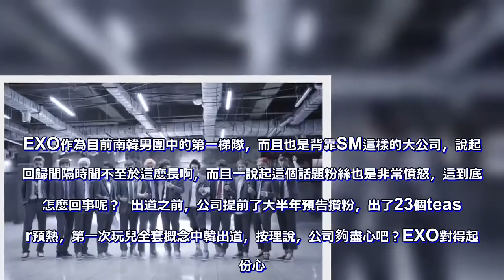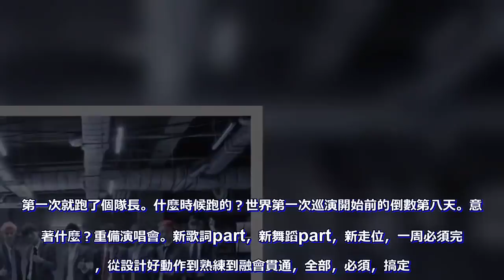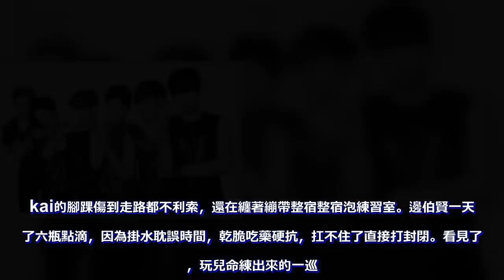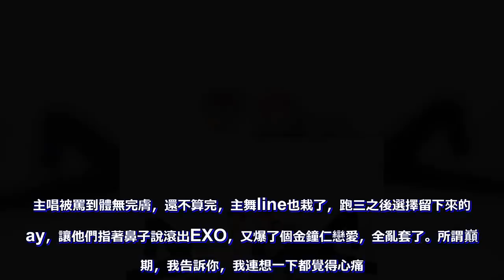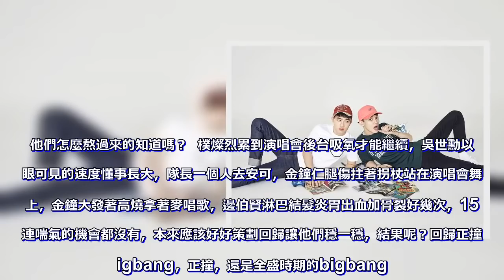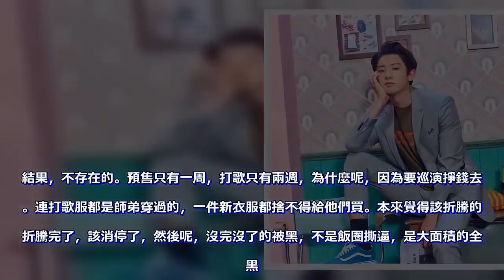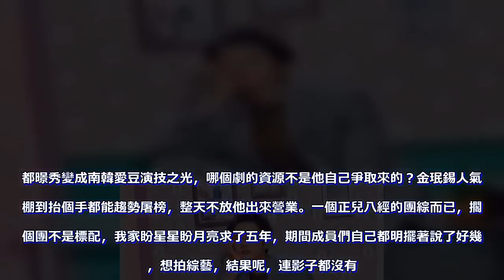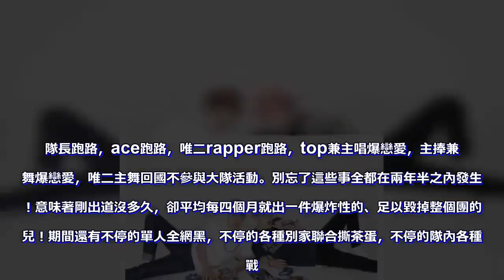睽違一年EXO強勢回歸，他的登頂走的不是花路，是血路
EXO在2017年7月推出第4張專輯後，睽違一年多，終於確定將在11月2日回歸。22日宣布新作品名為《TEMPO》。更讓粉絲驚喜的是，這次的回歸九人全部參與其中。EXO作為目前南韓男團中的第一梯隊，而且也是背靠SM這樣的大公司，說起來回歸間隔時間不至於這麼長啊，而且一說起這個話題粉絲也是非常憤怒，這到底是怎麼回事呢？  出道之前，公司提前了大半年預告攢粉，出了23個teaser預熱，第一次玩兒全套概念中韓出道，按理說，公司夠盡心吧？EXO對得起這份心。當年出道專賣了23w，什麼概念？概念就是放在六七年後今天的新男團身上，都沒人敢說一句爛。結果就炸了。中韓一起炸。南韓罵k隊，罵到天天新聞通稿，中國罵m隊，罵到成員輪流爆吧，說靠臉沒實力的真的算好聽的了，陰謀論親兒子論潛規則論一套一套的。公司管了嗎？沒有。沒綜藝，沒熱度，沒新歌，不露面，隨便黑。對新團來說簡直致命。sj是不紅就可能解散的限定組合，可是EXO出道已經小爆了，還跟要解散似的？一手好牌的開門紅，被公司打的稀爛。一首mama，硬生生抗了一年多。一年多他們幹嘛了？跑商演。知道那段時間，k隊的孩子們在哪兒跳舞嗎？劇組。怎麼跳？當劇情背景板。就是一個電視劇鏡頭里，有一個party場景，需要人跳舞當背景板的那種。沒人知道網上各種傳他們被雪藏了的絕望。第二年，回歸了，大爆，爆到直接變成一線團。什麼零下十幾度室外打歌，什麼酬勞只有一袋大米之類的，懶得說了，哪個團都苦過，這沒什麼慘的。在那段時間，某人藉口長輩身體不好，請假回國，各種小道消息滿天飛，說他不可能回來。這個時候他回來拍了團綜，粉絲喜極而泣。小哥哥無數次在團綜裡跟他暗示責任和隊友情，有用嗎？沒用。第一次就跑了個隊長。什麼時候跑的？世界第一次巡演開始前的倒數第八天。意味著什麼？重備演唱會。新歌詞part，新舞蹈part，新走位，一周必須完成，從設計好動作到熟練到融會貫通，全部，必須，搞定。成員說，他們沒時間吃東西喝水，每天通宵，實在熬不住了就睡十分鐘，然後馬上爬起來。代價呢？金俊勉累到發高燒，成員們輪流往醫院跑。最嚴重的三個人。lay腰傷犯了，怕醫生讓他休息，不敢去看病，因為練舞時間太緊了不能停。kai的腳踝傷到走路都不利索，還在纏著繃帶整宿整宿泡練習室。邊伯賢一天吊了六瓶點滴，因為掛水耽誤時間，乾脆吃藥硬抗，扛不住了直接打封閉。看見了沒，玩兒命練出來的一巡。玩兒命保住的EXO。粉絲為什麼死也不肯原諒跑一，不是因為他走了，是因為他走的時間點。這個誰都洗不白，走了三個人，為什麼只對他一個人黑，真不懂嗎。別人一位，全是盛讚恭喜，EXO一位，通稿黑隊長假哭。別人大賞，都說實至名歸，EXO大賞，誰都來踩一腳黑幕。十一個人的團，因為少了一個人被罵到心絞痛。第二次去了快本，十一個人紅著眼睛說是新開始，結果變成十個人了。這一次，走了個實打實的主捧ace。演唱會期間，跑二還回來了一次，倩倩和包子圍著他蹦蹦跳跳，小傻子一樣走到哪裡黏著他跟到哪裡，粉絲也是天真到以為他不走了，結果呢，是真的天真。好不容易等各家瞧熱鬧的看累了罵累了，好不容易讓各家等著嘲糊的看見了我們一首歌18個一位，好嘛，top爆戀愛。欺騙粉絲的大帽子扣下來，一波赫料鋪天蓋地，洗白都沒得洗，沒辦法，戀愛是原罪。黑到什麼程度？自己家粉絲都讓邊伯賢滾，自己家粉絲都讓別的成員離他遠點。激烈到什麼程度？走機場被黑粉拿著花瓶，差點砸到。邊伯賢是個愛豆，差點被砸到、臉！影響到什麼程度？一個只會笑的小傻子，在演唱會想忍忍不住，捂著眼睛掉眼淚。主唱被罵到體無完膚，還不算完，主舞line也栽了，跑三之後選擇留下來的lay，讓他們指著鼻子說滾出EXO，又爆了個金鐘仁戀愛，全亂套了。所謂巔峰期，我告訴你，我連想一下都覺得心痛。他們怎麼熬過來的知道嗎？  樸燦烈累到演唱會後台吸氧才能繼續，吳世勳以肉眼可見的速度懂事長大，隊長一個人去安可，金鐘仁腿傷拄著拐杖站在演唱會舞台上，金鐘大發著高燒拿著麥唱歌，邊伯賢淋巴結髮炎胃出血加骨裂好幾次，15年連喘氣的機會都沒有，本來應該好好策劃回歸讓他們穩一穩，結果呢？回歸正撞bigbang，正撞，還是全盛時期的bigbang。這波騷操作炸的粉絲直接大腦空白。拼了命爆肝出了個好成績，Billboard都邀請茶蛋去採訪了，多好的長臉機會，傻冒拒絕了，為什麼，因為演唱會有行程，去了就沒法賺錢了。呵呵。好不容易消停了，結果藝興回國發展了，在機場累暈了好幾次，其他團眼裡理所應當的合體，在茶蛋這成了奢侈。不管什麼時候出照片，第一反應永遠是數人數，這種心酸誰能懂？  又一次回歸，按理說，該舒心點了。結果，不存在的。預售只有一周，打歌只有兩週，為什麼呢，因為要巡演掙錢去啊。連打歌服都是師弟穿過的，一件新衣服都捨不得給他們買。本來覺得該折騰的都折騰完了，該消停了，然後呢，沒完沒了的被黑，不是飯圈撕逼，是大面積的全網黑。邊伯賢說句安慰粉絲的話，都能被剪輯成鄙視抑鬱症，從日韓被罵到歐美。金鐘仁自己畫只卡通熊，拍張照上傳ins，都能被莫名其妙噁心成抄襲。金鐘大玩遊戲輸了，塗個誇張的口紅，就大面積罵他種族歧視。全網黑是什麼意思？拒絕反駁！拒絕一切澄清！你說的一個字也沒人信！公司別說管了，連看一眼都不帶看的，孩子們都已經是前輩了，還被逼的只能自己ins道歉闢謠，傻冒要公關部有何用？  頒獎典禮的噁心事就不說了，總之別提什麼大公司論，什麼有前輩罩著。前輩是對他們不錯，但也絕沒到奶他們的地步，男團紅爸藍媽閃兒子，沒有茶蛋什麼事。公司除了出道多給了點teaser，別的什麼都沒給，剛有名氣沒兩年就得帶師弟師妹。吳世勳擔門面擔領舞，除了今年有幾個畫報，給過他幾個資源？金鐘大高低音牛逼到各家公認，公司讓他自己唱過幾次？邊伯賢melon和Billboard單人全都榜上有名，給個單曲都捨不得。都暻秀變成南韓愛豆演技之光，哪個劇的資源不是他自己爭取來的？金珉錫人氣爆棚到抬個手都能趨勢屠榜，整天不放他出來營業。一個正兒八經的團綜而已，擱哪個團不是標配，我家盼星星盼月亮求了五年，期間成員們自己都明擺著說了好幾次，想拍綜藝，結果呢，連影子都沒有。隊長跑路，ace跑路，唯二rapper跑路，top兼主唱爆戀愛，主捧兼主舞爆戀愛，唯二主舞回國不參與大隊活動。別忘了這些事全都在兩年半之內發生的！意味著剛出道沒多久，卻平均每四個月就出一件爆炸性的、足以毀掉整個團的事兒！期間還有不停的單人全網黑，不停的各種別家聯合撕茶蛋，不停的隊內各種罵戰。別說同時，任何一件拎出來扔別的團身上，都得期待不要糊穿地心。天團的成績，看一眼就行了，夠不著就羨慕羨慕，夠得著也沒人有資格嘲。別的團苦我承認，但是，EXO的路，帶血。